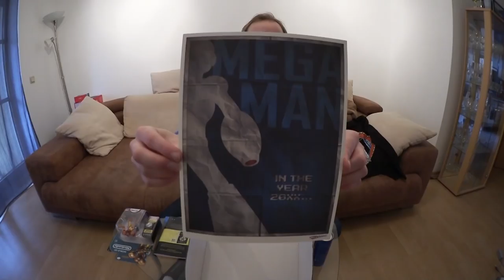Let's Loot! Die Lootchest vom März 2017 wird ausgepackt! [ Unboxing | Deutsch ]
Heute gibt es für euch ein Unboxing, aber endlich mal ein spannendes, denn selbst ich weiß nicht was drin ist! Lootchest.de hat mir eine nette kleine Box geschickt, in welcher sich viele Sachen befinden, die das Herz höher schlagen lassen! Ich glaube man sieht mir an, wie ich mich freue und das dies absolut meinen Geschmack trifft, daher hoffe ich, dass ihr auch ein wenig auf eure Kosten dabei kommt!